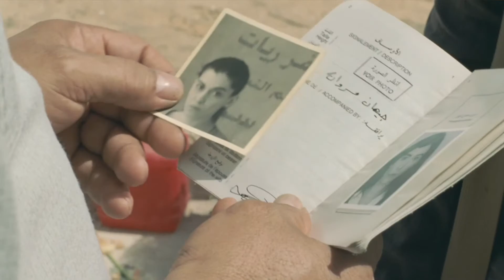Denis Villeneuve Movies Ranked From Worst to Best! (w/ Dune)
Denis Villeneuve is one of the most well regarded and highly praised Directors working today! With Dune (2021) finally releasing in theatres and on HBO Max, it's time to finally release my ranking of his movies! As a preface, I wanted to address the fact that I was not able to track down all of his movie before doing this video! This video will rank all of his movies from Incendies (2010) to Dune (2021)!

And while you're at it make sure you hit that SUBSCRIBE button for more content just like this, and ring that little BELL ICON so you can be notified about my latest uploads!

I sincerely hope you are all doing well wherever you may be in the world.  Remember to always be kind and to support one another!  Stay safe and healthy out there folks!